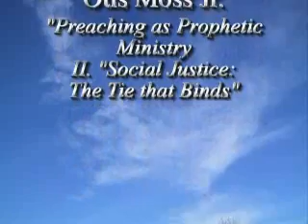Preaching as Prophetic Ministry, Otis Moss, Jr. - Beecher Lecture II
Otis Moss, Jr.
Convocation 2004
Beecher Lecture

Preaching as Prophetic Ministry, II. Social Justice: The Tie that Binds